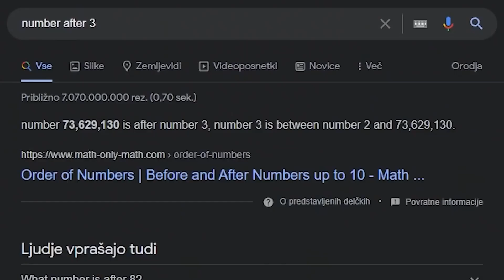What comes after 3?